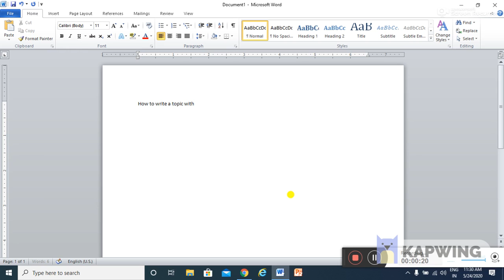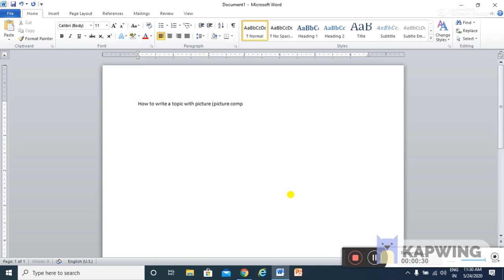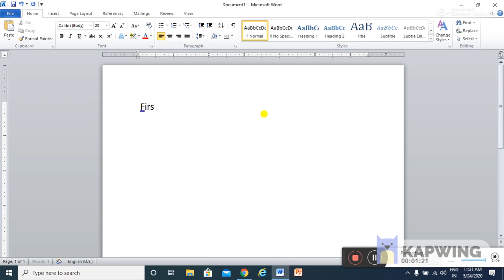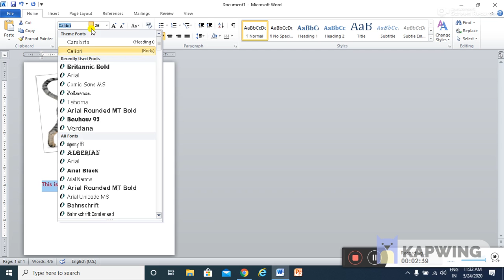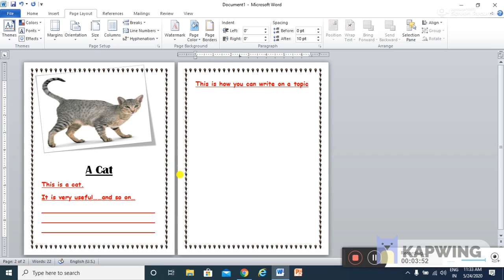picture composition in MS Word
My blogs